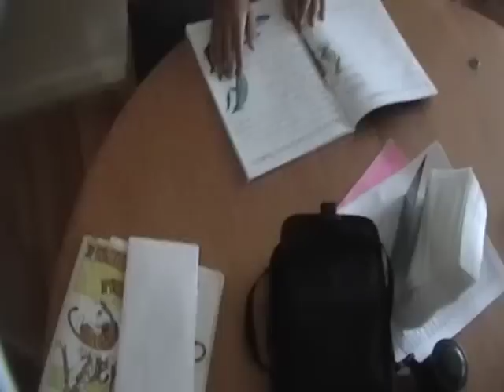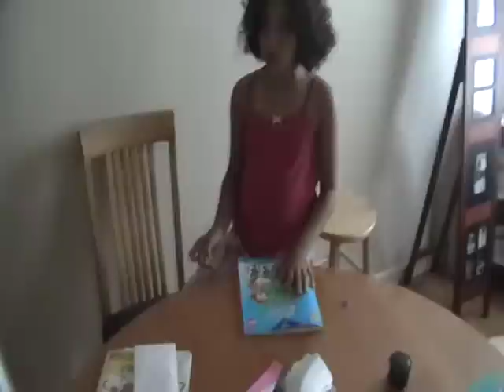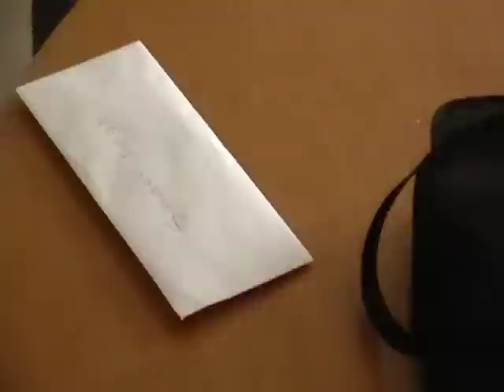Spider Eggs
I is a slow summer.